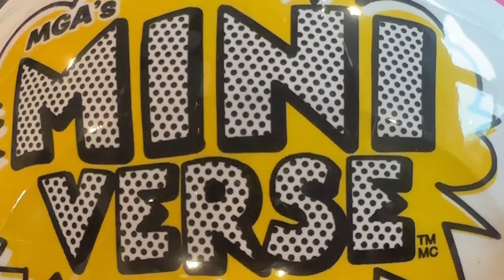MAKING MINI VALENTINE COOKIES | Miniverse Make It Mini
I have been waiting to get my hands on the seasonal/holiday make it mini sets and my first one was SO fun!!! ❤️🩷